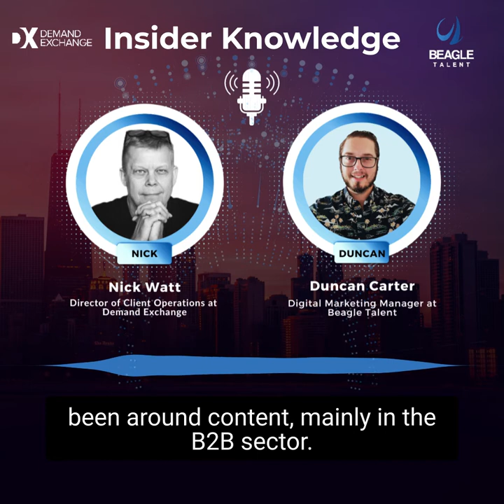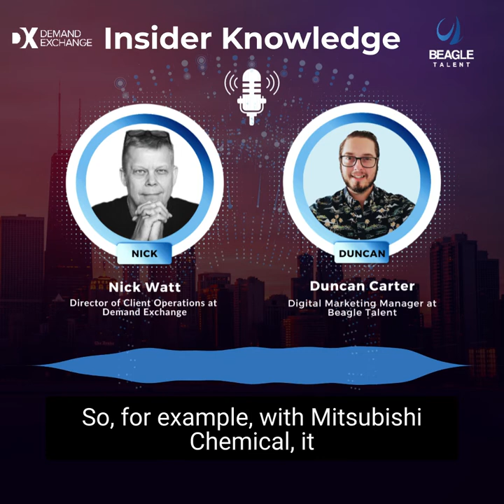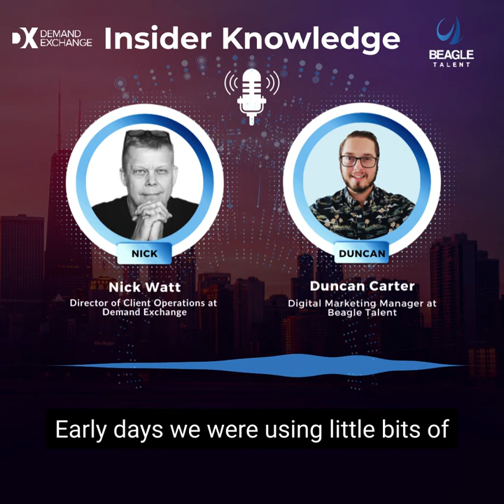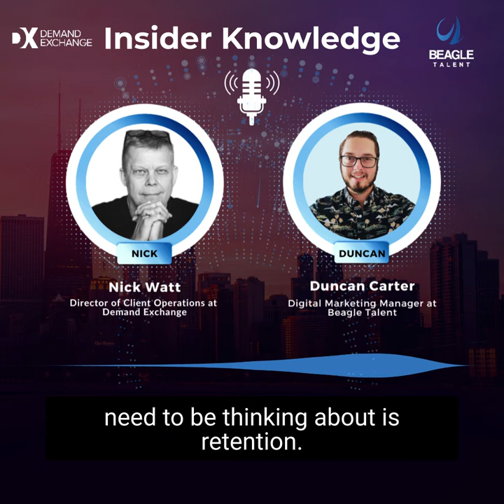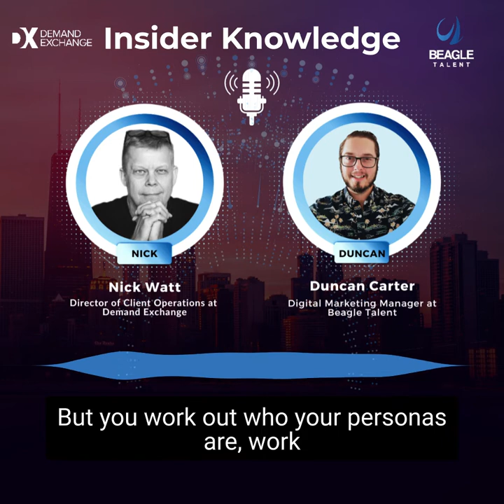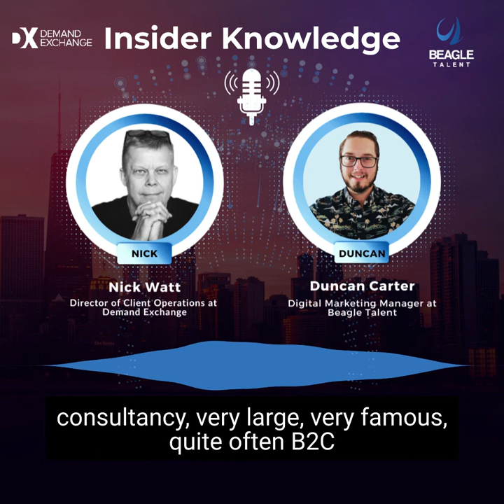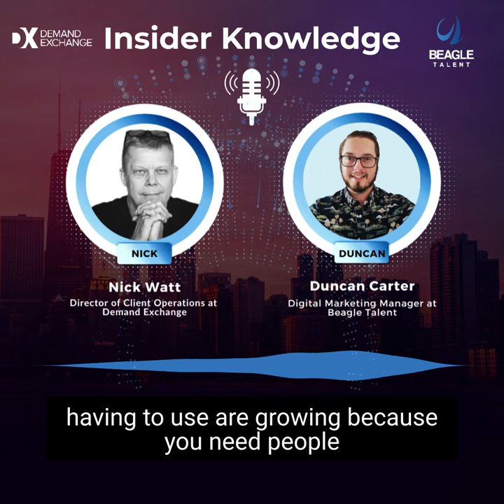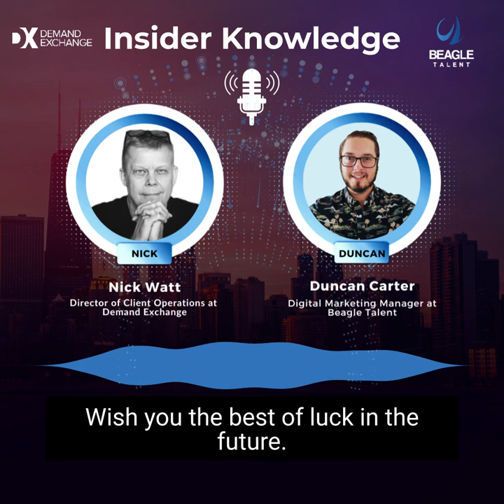Episode 3 of Insider Knowledge with Nick Watt, Director at Demand Exchange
The purpose of content marketing is to persuade a person to take action. Content should entice someone with valuable, engaging, and relevant information. Consumers expect brands to serve as connectors.

There are two sides of the “connection” coin in digital marketing: the first is your targeting, and the second is your marketing content itself. Targeting is the technical side, and it involves researching who your ideal customers are, which types of media they consume, and where they hang out. If your target market is wrong, it doesn’t matter how great your content is because the people seeing it simply won’t be interested.

Ultimately, you want your customers to return to you, again and again, to hold you above the competition as the best place for information and service in your field. Effective marketing is all about understanding what the customer is looking to solve and creating solutions to help them achieve that goal. This approach is the definition of adding value for your audience.

Listen to Nick, his experiences, what his current company, Demand Exchange, do, and some of the challenges we face in recruitment today.